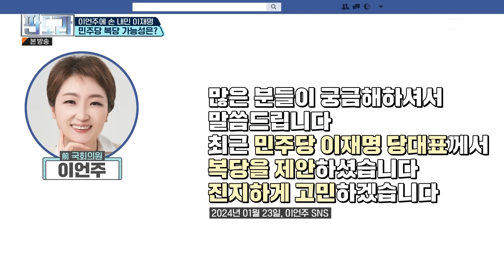[이슈 직진] 이언주에 손 내민 이재명...민주당 복당 가능성은? | MBN 240129 방송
판도라
매주 월 밤 9시 10분 본방송

이재명 민주당 대표가 이언주 전 의원에게 '러브콜'을 보냈지만 이 전 의원의 과거 이력을 문제 삼는 친문 인사들과 당원들의 반발이 있는 것으로 알려졌다.